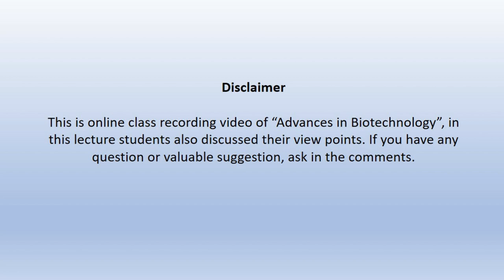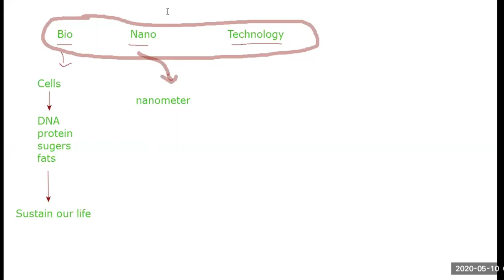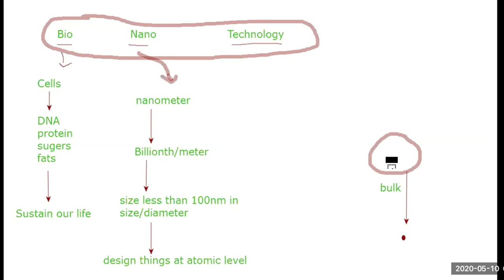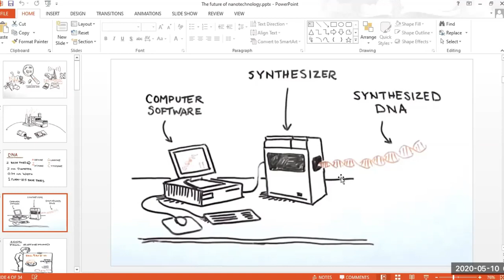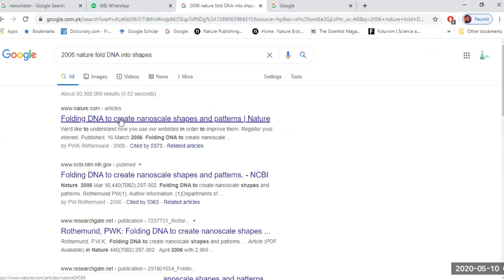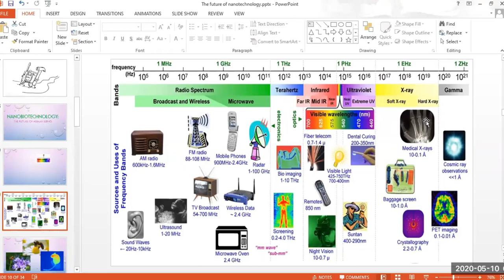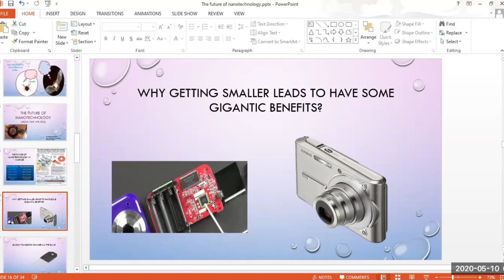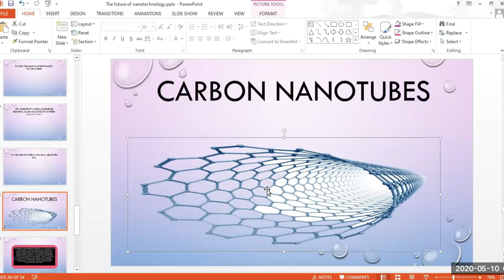Advances in Biotechnology: Nano-Biotechnology Lecture 3-Part 1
Nano-Biotechnology is 3rd lecture part-1 of our Lecture series "Advances in Biotechnology". Nanotechnology and Biology have already attract the scientific community due to its significant importance and applications in every domain of life. I am sure this lecture will help you to understand the basic of nano-biotechnology and we will look in detail in next parts of this lecture to cover its applications in agriculture, medicines, health sector, sports industry, cosmetics, textile, bionics and many other relevant fields.